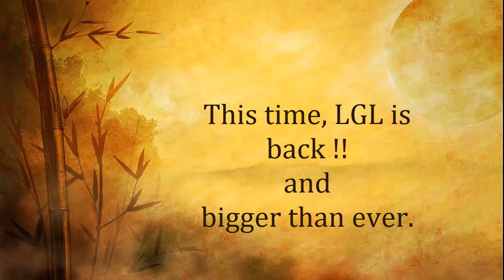Liu Guo Liang is back, and Mixed Double the first gold(English)